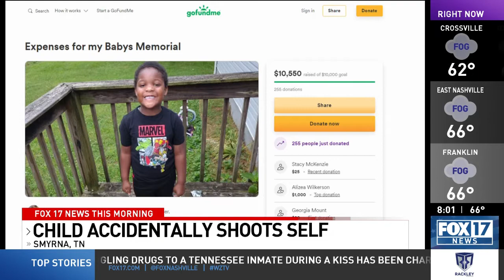600 Days Later - Rebuilding 2nd Ave. | FOX 17 News This Morning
FOX 17 News This Morning
Producer: Danielle C Malkin
Anchors: Justin McFarland, Jennifer Waddell & Meteorologist Zach Covey

Danielle Malkin is an Emmy Award Winning Producer, with experience in morning show programming, public affairs and political content and live breaking news. She's worked in both scholastic and commercial newsrooms in three very different markets, with distinctive differences in style and content.